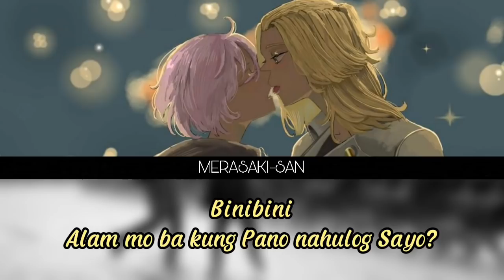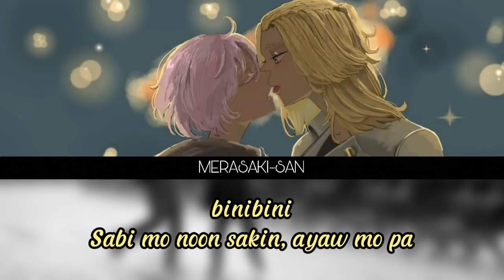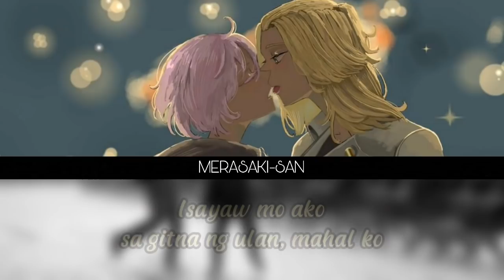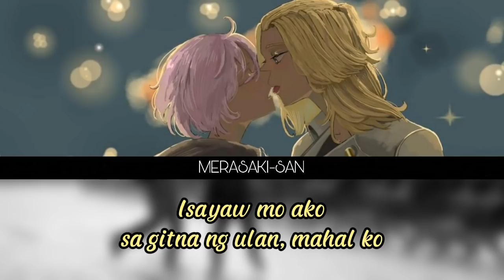Binibini - Zack Tabudlo (MikeyxSenju)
Song: Binibini
Song Artist: Zack Tabudlo
Characters : Manjiro Sano & Kawaragi senju
Art Credits to: Risasenju on twitter